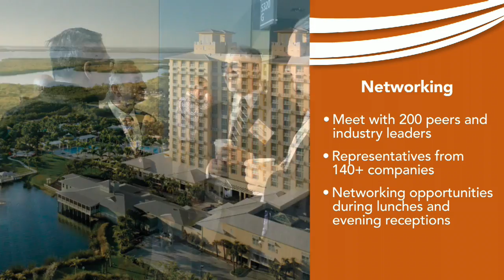Analyze the Business Aircraft Market at the 2017 Finance, Legal & Registration Conference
Join conference chairs Eileen Gleamer (Crowell & Moring, LLP), Frank Polk (McAfee & Taft) and Ford von Weise (Citi Private Bank) on March 5 to 7 for the Business Aircraft Finance, Registration & Legal Conference at the Hyatt Regency Coconut Point Resort in Bonita Springs, FL. Recognized leaders from the financial and legal community will discuss the keys to succeeding in a challenging business aircraft market and analyze real world issues that occur in aircraft deals.